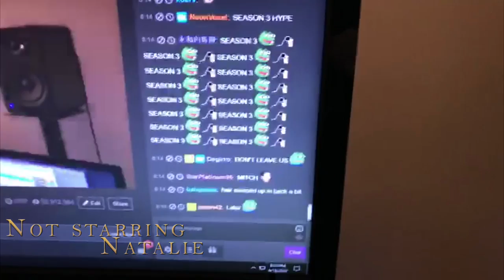Game of Jones Season 3 Promo